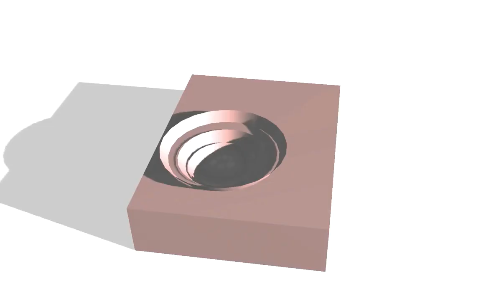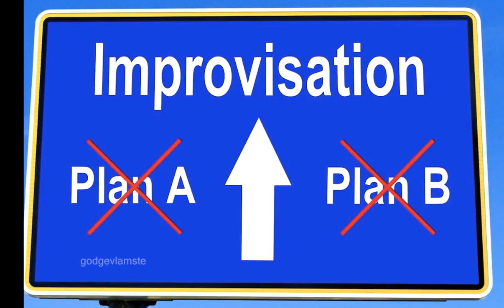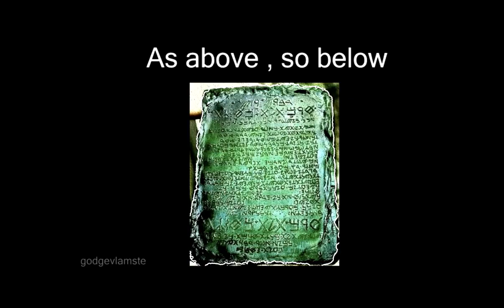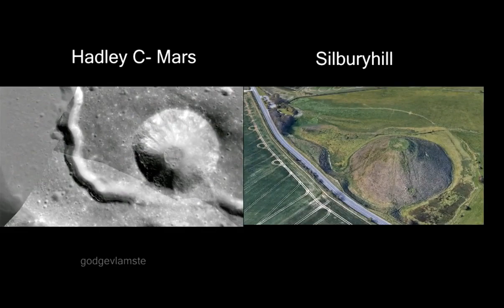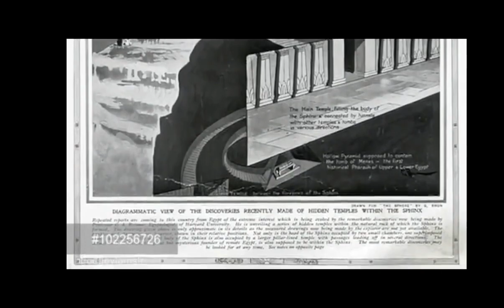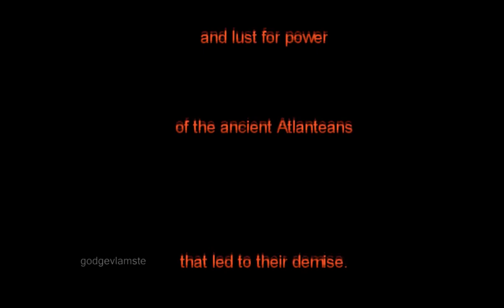5) Viviamo su una Terra più grande, svelata Atlantide SOTTOTITOLI-SUBTITLES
Versione originale del 1 mag 2018: We live on a Bigger Earth , Atlantis revealed